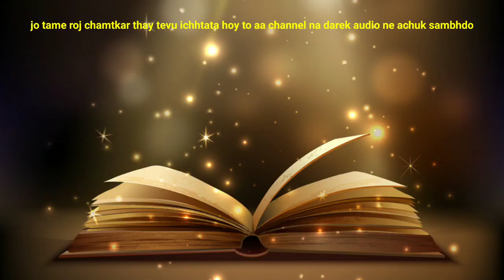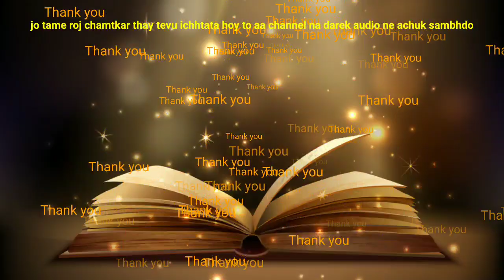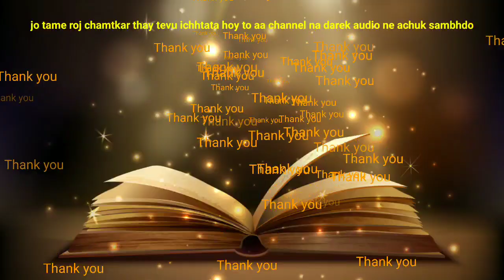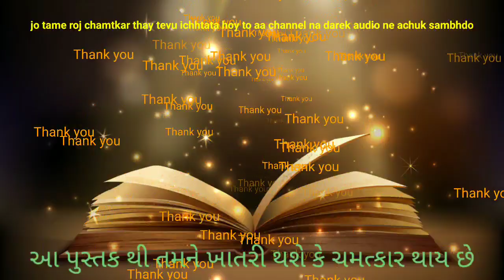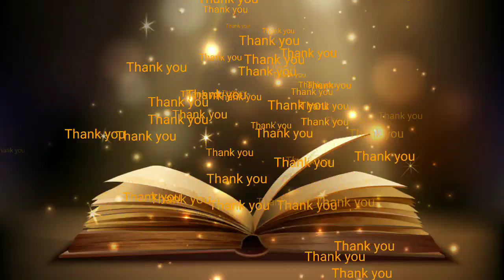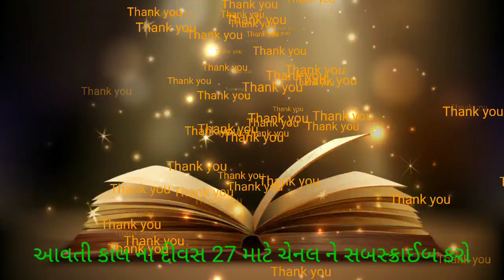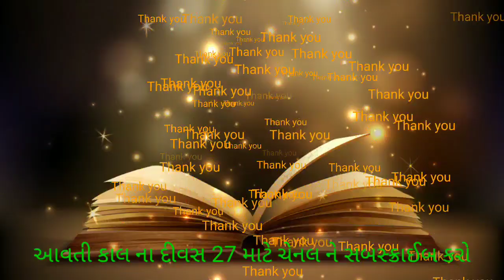The magic_by Rhonda Byrne gujrati audiobook _day_26-તમારી ભૂલો ને આશીર્વાદ સમજો-The magic workshop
.🙏નમસ્તે મિત્રો
The magic (ચમત્કાર) by Rhonda Byrne
આ વિડિયો રોન્ડા બર્ન ની બુક tha magic ઉપર આધારિત છે. રોંડા બર્ન એ આપણે તેમની બુક માં આકર્ષણ ના નિયમ વિશે એટલે કે law of attraction વિશે માહિતી આપી છે.law of attraction  ne તેમને ચમત્કાર નું નામ આપ્યું છે. આપુસ્તક લખાયું તે પેહલા ઘણા લોકો આકર્ષણ ના નિયમ વિશે જાણતા હતા, પણ  સામાન્ય લોકો જાણતા ન હતાં. Rhonda Byrne આ magic (ચમત્કાર) પોતાના જીવન માં લાવ્યાં ત્યારે તેમની જિંદગી પૂરેપૂરી બદલાઈ ગઈ. એમણે વિચાર્યું કે હું આ magic (ચમત્કાર) આખી દુનિયા ને જણાવું તો કેટલાય લોકો ની જિંદગી બદલાઈ જશે. એટલે એમણે આ ચમત્કાર પુસ્તક લખ્યું. મારો આ વિડિયો એમના પુસ્તક ઉપર આધારિત છે.